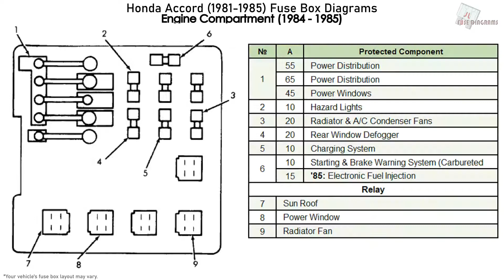Honda Accord (1981-1985) Fuse Box Diagrams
Fuse Panel Diagram Honda Accord 1.6L, 1.8L - EX, LX, SE, ES (1981, 1982, 1983, 1984, 1985)